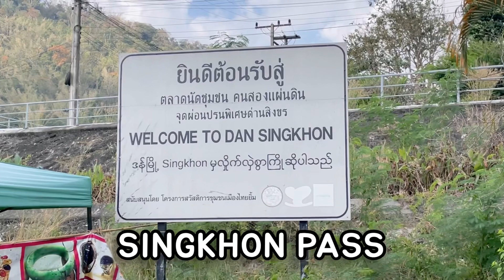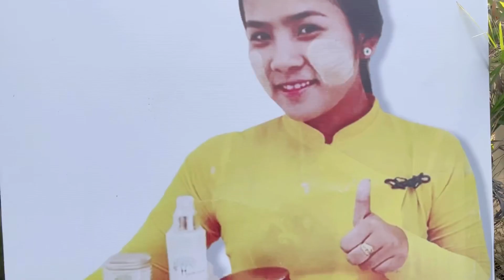🇹🇭🇲🇲 SINGKHON PASS (DAN SINGKHON) Thailand-Myanmar Border